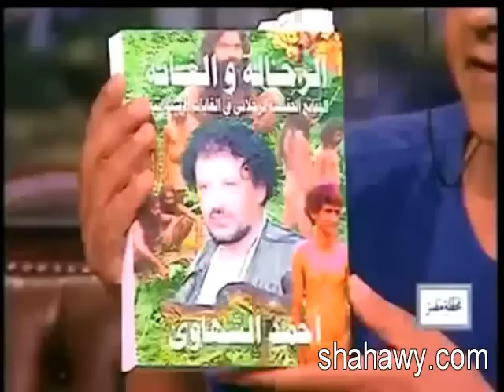Part 70..الرحالة أحمد الشهاوي Ibn batota almasry - TV interview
TV interview التلفزيون المصري
لقاء مع الرحالة المصري أحمد الشهاوي المعروف باسم ابن بطوطة المصرىفي تليفزيون قناة مودرن مصر
  الرحالة المهندس أحمد الشهاوى مؤلف كتاب الرحالة والغابة
 أكد المهندس أحمد الشهاوي المعروف بإبن بطوطة المصري و الذي زار 72 دولة في 20 سنه و هو الإنسان الوحيد علي وجه الأرض الذي قضي 23 ألف ساعة في 20 غابة إستوائية . وأكد إنه رأي خلال رحلاته و أسفاره مالم يكن يحلم برؤيته علي الإطلاق و أكد أن ماتم إكتشافه من نباتات لا يتجاوز 3 % من النباتات علي وجه الأرض. و قال إبن بطوطة : هناك قبائل بدائية مسالمة جدا تعيش في جزر المحيط الهادي و لا يعرف أحد عنها شئ. و أوضح الشهاوي أنه عولج من الملاريا بنباتات طبيعية تقضي علي الملاريا في أقل من 48 ساعة و تمني أنه يتم زراعتها و الإستفادة الطبية منها. جدير بالذكر أن البرنامج قد عرض فيديوهات نادرة للشهاوي وسط القبائل البدائية في لقطات لم تعرض من قبل.
DI Ahmed Elshahawy Egyptien traveller ابن بطوطة المصرى الرحالة المهندس أحمد الشهاوى مؤلف كتاب الرحالة والغابة
Der Nomade und der Regenwald

الرحالة المهندس أحمد الشهاوي (ابن بطوطة المصري) .. هو رجل الغابات والادغال يعيش فيها بين الثعابين والنمور بدون تجهيزات .. وهو الانسان الوحيد على وجه الارض الذي عاش في 23 غابة استوائية على مدى عشرين عاما من الترحال في اكثر من ثمانين دولة .. يبحث عن كل ماهو مجهول في قمم الجبال او اعماق المغارات .. يعيش في النمسا وقد ترك منصبة ككبير مهندسين في اوربا ليجول في العالم وهو مؤلف كتاب الرحالة والغابة
The world traveller, DI. Ahmed Elshahawy (Ibn Battuta almasry), is a man of forests and jungles where he has lived amongst snakes and tigers without any equipment or supplies.  He is the only man on earth who has deeply experienced the 23 tropical forests during twenty years of travel in more than eighty countries, searching for all that is unknown from the tops of mountains to deep into caves.  He lives in Austria and left his post as a chief engineer in Europe for touring the world.  He is the author of the book "The Travellers and the Rainforest".
تابعوا رحلات الرحالة أحمد الشهاوي (ابن بطوطة المصري) ساعة بساعة لايف على صفحته الخاصة في الفيس بوك وتستطيع التواصل معه مباشرة تحت اسم